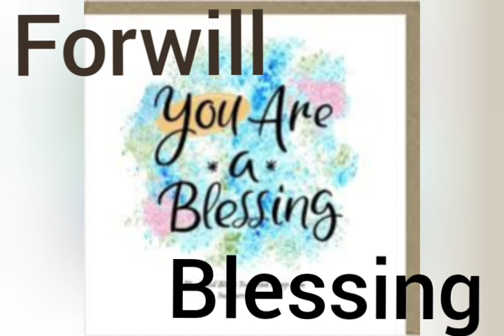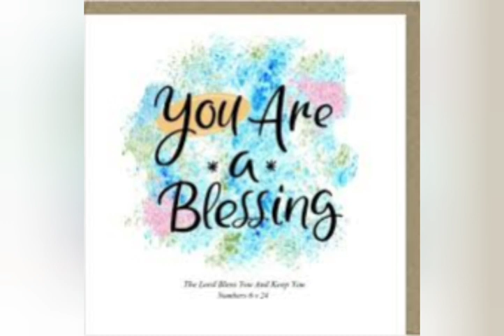blessing forwill prod psycho bcp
prod by psycho bcp
dancehall compile